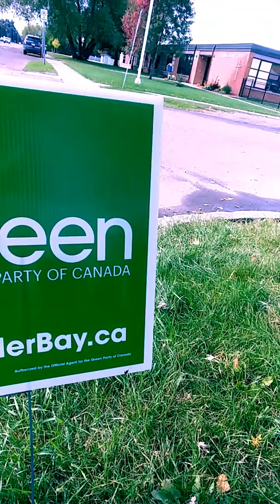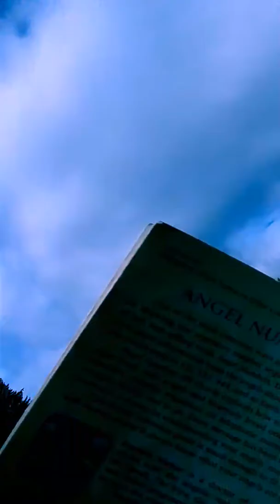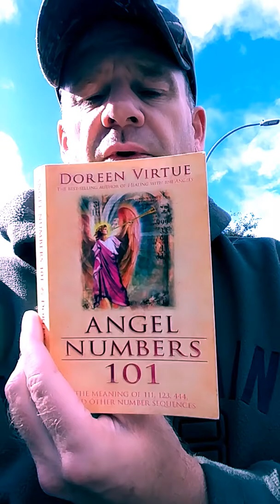A German Prison Of War Camp